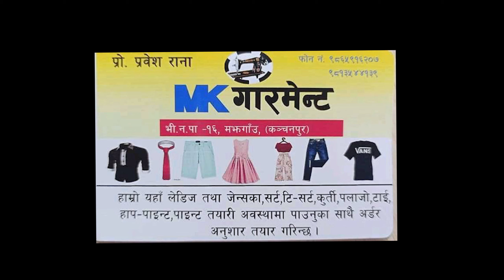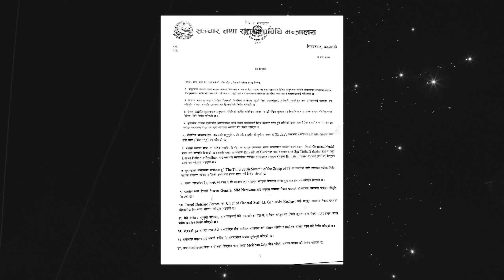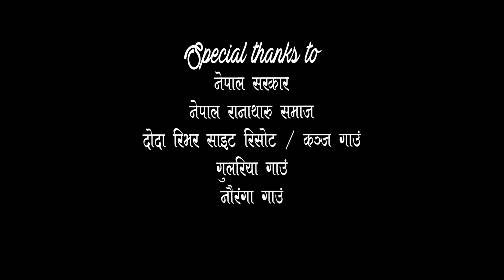Jagao re.. New ranatharu Cultural song/ Sanjay datt/Parbati /Jagdish/ kanchan / Prem kumar /Sammu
Jagao re.
Artist : Sanjay datt/Parbati /Jagdish/ kanchan / Prem kumar /Samjhana/ Khadak Bahadur rana [Ragha] Golu rana

Kedar Sir
Parkash Rana
Harichand Rana

Thanks to
Bhaktraj rana Sir

Audio
Lyrics/Music : Narayan Rana
Singer : Narayan/Ramasre/Ramdev/Laxmi Rana
Arranger : Sunil Sagar
Studio : Karnali Audio Video Studio..

Director : Bhanu pratap Rana / Shivraj Rana Shiv
Camera : Bibek\HDR
Drone : Bibek rana [BM Multimedia]
Edit : Bibek/HDR
Makeup : Hasina
Post Production : Bplus Media

Note : हाम्रो जानकारी र अनुमति बिना डाउनलोड गरी अन्य कुनै पनि प्रयोजनका लागि अरु YouTubeमा अपलोड गरेको पाईएमा प्रचालित राष्ट्रिय तथा अन्तरराष्ट्रिय कानुन बमोजिम कडा भन्दा कडा कारबाही गरिनेछ Thank You..